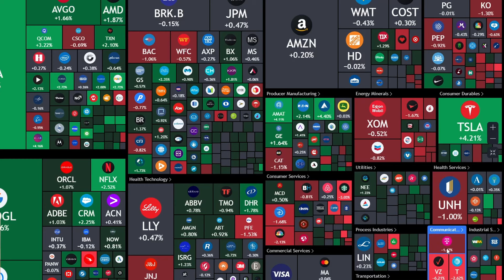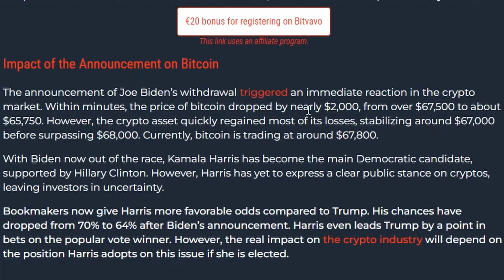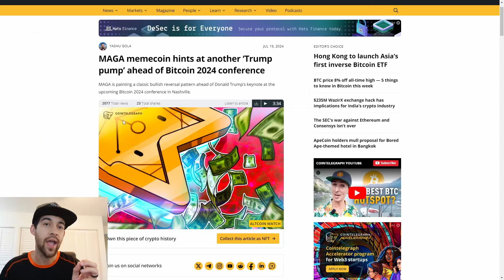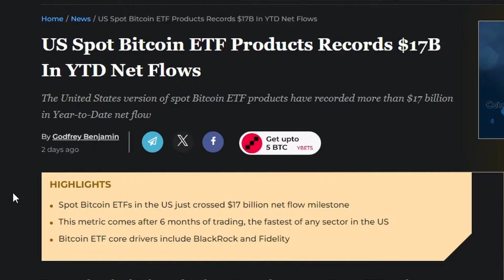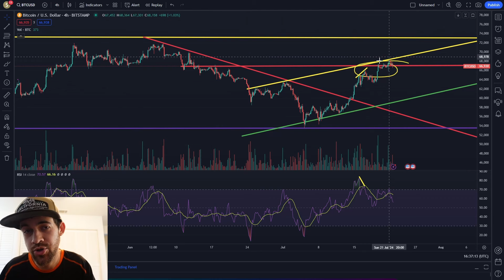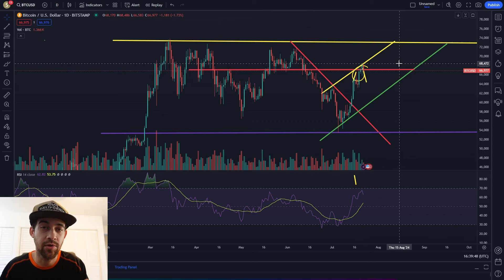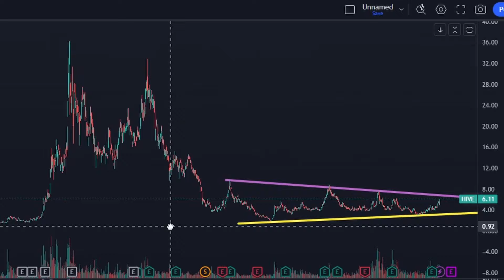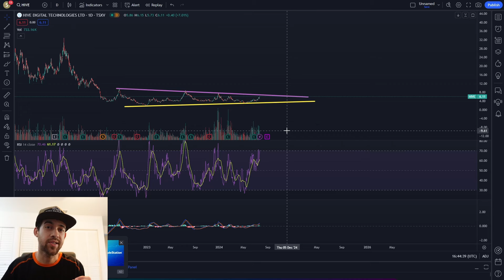This Bitcoin Miner Approaching Massive Breakout! Shhhh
Spot Bitcoin ETF continue inflow!